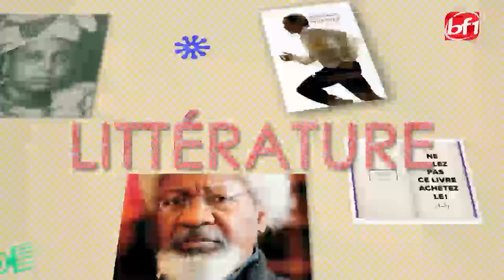Le LOFT DU 17 Mai 2021-BF1TV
Presentation: Stephanie ZONGO
Invités:
Idrissa KAFANDO, Danseur chorégraphe